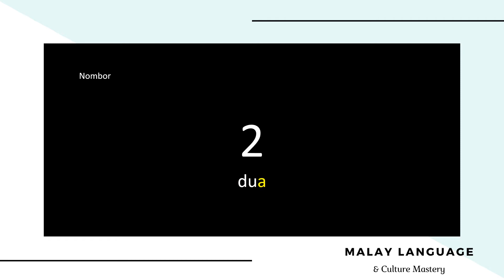Lesson 7 Numbers in the Malay Language (part 1)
Numbers 1 to 10 in the Malay Language